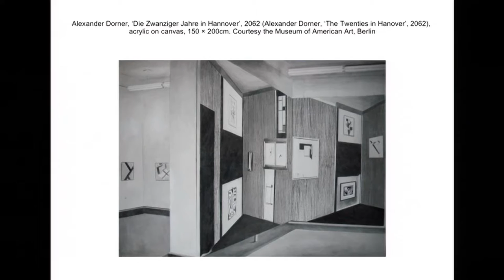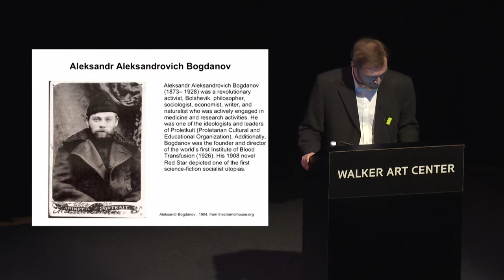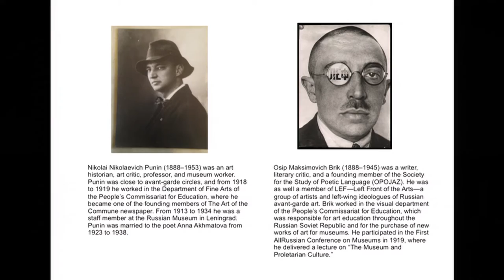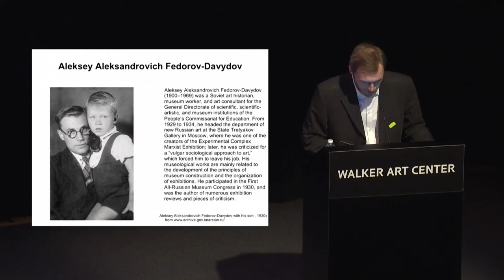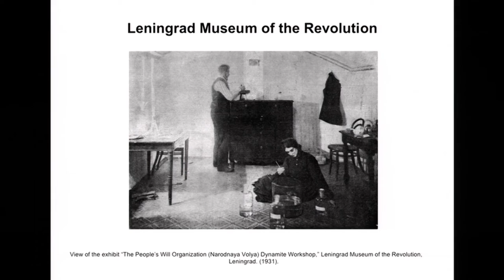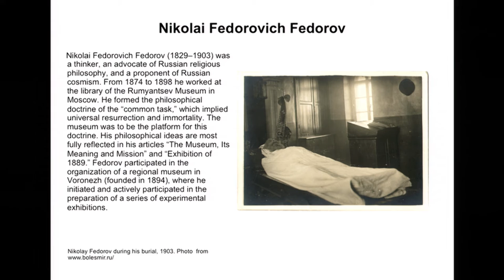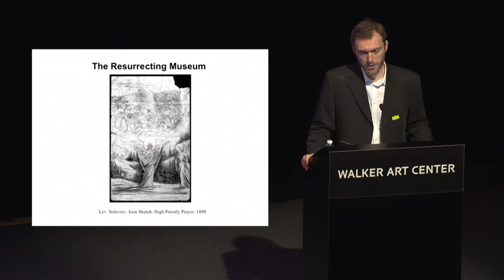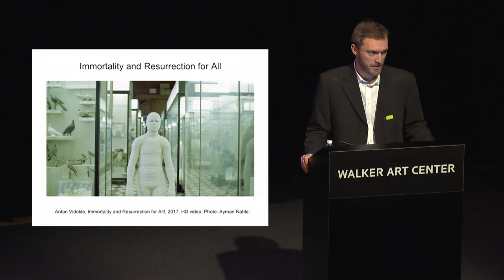Avant Museology: Arseny Zhilyaev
The editor of Avant–Garde Museology reflects upon the main conclusions drawn from his research for the book. Today many contemporary artists uphold the historical avant-garde’s negative attitude toward the museum as an institution for maintaining the class enemy’s order of things. In 1917, with the new social agenda of the Russian Proletarian Revolution, art was transformed from a bourgeois ghetto into a means of production in the service of a new communist society and a new human. Marxist museology appeared to provide a possible solution to the dilemma the historical avant–garde posed to artistic institutions. The display methodology and concept of the post–revolutionary museum drew closer to historical materialist practice, even echoing a number of avant–garde principles. According to Zhilyaev, the final stage in establishing museology as a means of production and a medium for social and human development is best described by the philosophy of Russian Cosmism, which envisioned the museum of art as the ultimate frontier for human expression—based not on social or physical contradictions, but on overcoming any limits imposed by nature or Earthbound political or economic orders.